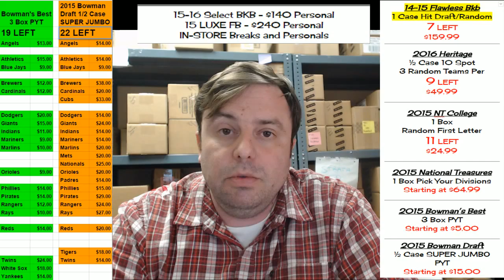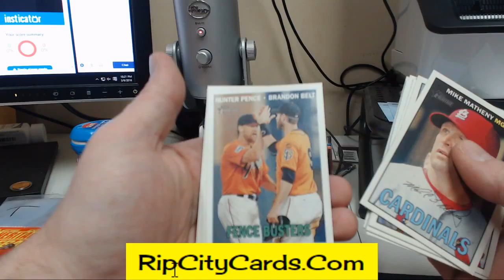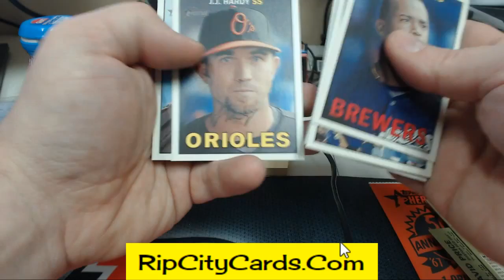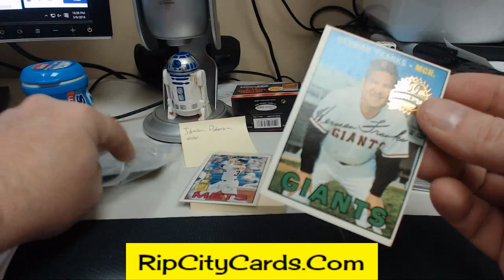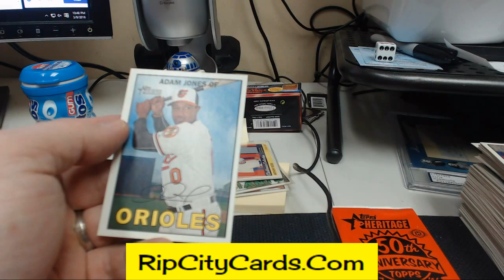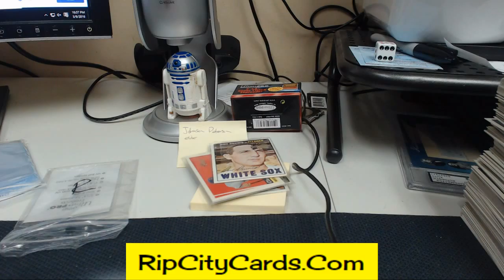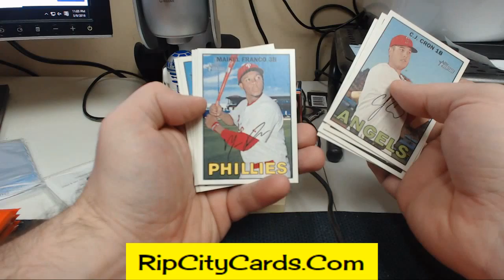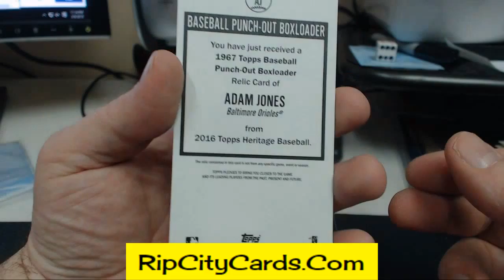2016 Heritage Baseball Random Divisions